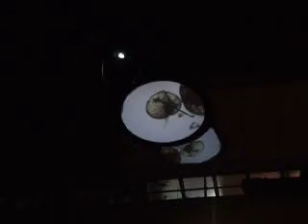light tree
sculpture designed to project on 5 screens using low energy projectors enclosed in temperature controlled casing